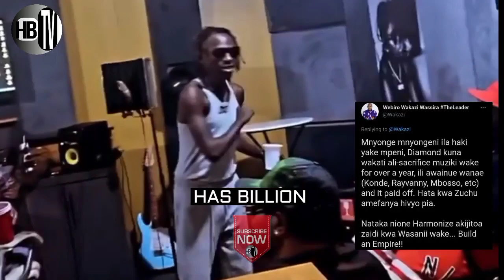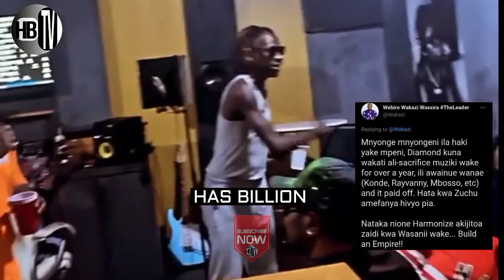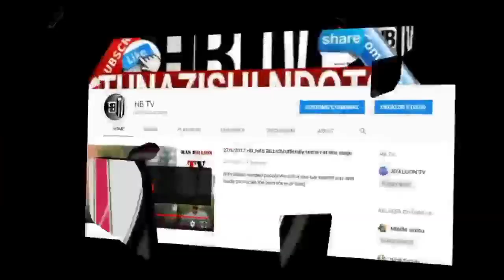Hatimae! HARMONIZE kufanya kama DIAMOND PLATNUMZ kwa COUNTY WIZI.